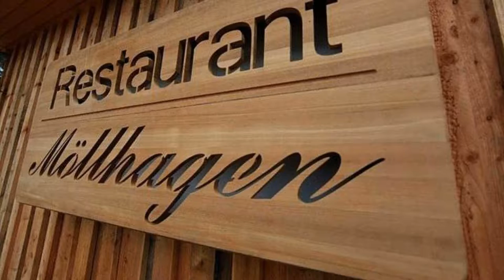Landhotel Möllhagen, Schülp, Germany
About Property:
This family-run hotel is located in Schülp bei Nortorf, on the edge of the Westensee Nature Park. Landhotel Möllhagen offers country-style rooms with wooden interiors and free Wi-Fi internet.
All rooms at Landhotel Möllhagen feature a seating area, flat-screen TV with satellite channels and a private bathroom.
The stylish restaurant at the Möllhagen Landhotel serves a buffet breakfast, homemade cakes and a selection of German ...
Property Type: Hotel
Address: Möllhagen 5, 24589 Schülp, Germany
Searching For
1. Landhotel Möllhagen - Schülp - Germany
2. Landhotel Möllhagen - Schülp - Germany Address
3. Landhotel Möllhagen - Schülp - Germany Rooms
4. Landhotel Möllhagen - Schülp - Germany Amenities
5. Landhotel Möllhagen - Schülp - Germany Offers and Deals
Audio Credit:
Track Title: Reasons To Hope
Artist: Reed Mathis